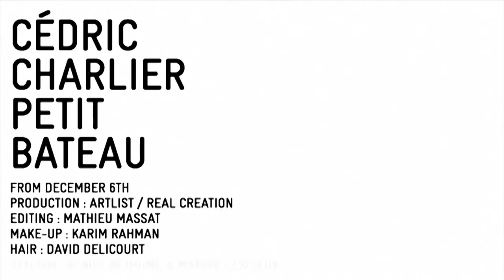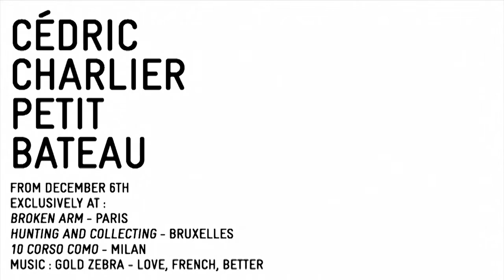Petit Bateau x Cédric Charlier - Hair by David Delicourt